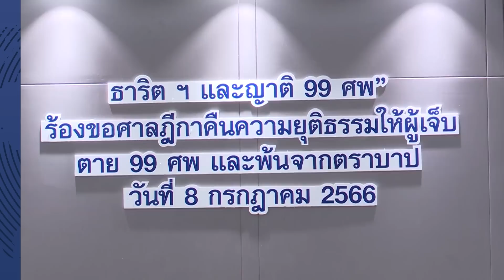“ธาริต” ขอนายกใหม่คืนความยุติธรรม99ศพชุมนุมปี53 : 08-07-66 | iNN Breaking News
‘ธาริต’ อดีตอธิบดีดีเอสไอ พร้อมครอบครัวผู้เสียชีวิต จากเหตุการณ์ชุมนุมเดือน พ.ค. 53 เแถลงเปิดเบื้องหลังสลายชุมนุม โดนข่มขู่สารพัด ขอนายกใหม่คืนความยุติธรรม

00:00 intro
00:10  “ชวน” ป้อง “ศิริกัญญา” ผิดคิวปฏิญาณตนส.ส.
05:36  บิ๊กโจ๊ก เผยตำรวจพัทยาเอี่ยวรีด 140 ล.มอบตัวแล้ว
08:11  จตุจักรนทท.พ่อค้า-แม่ค้าคึกคักรอตั้งรบ.กระตุ้นเศรษฐกิจ